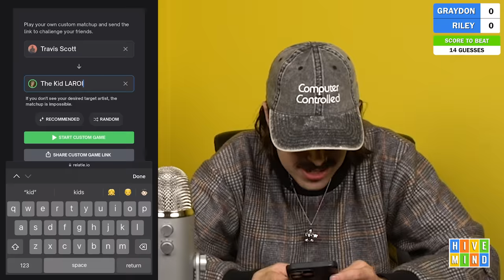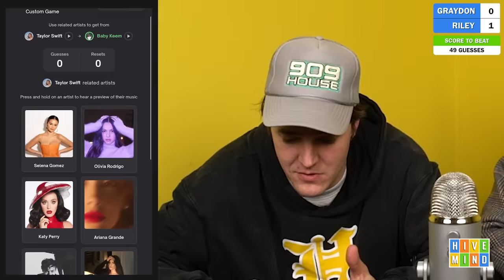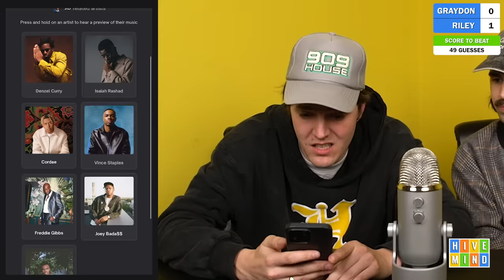Spotify Related Artists Speedrun (Episode 1)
NEW GAME!!! We see who can get from one artist to another using only their related artists on Spotify. We do this using relatle.io shout out the kaylani brothers.

and welcome to Hivemind Season 4

Comment "and i thought the end of season 3 was a nightmare" if you're reading this.

Send "matchups" to @meekergrant

This month, I tried:
Ikon Ice by Zirh